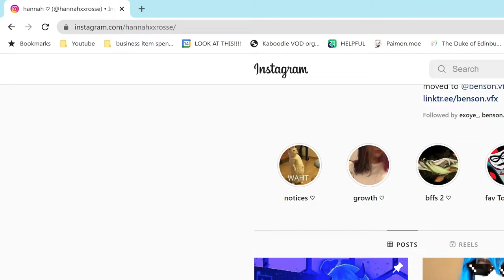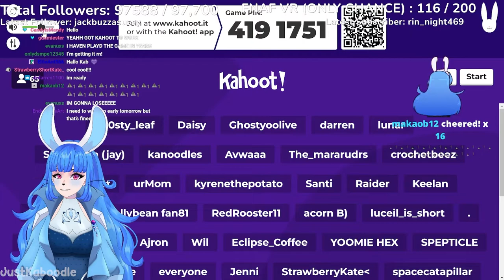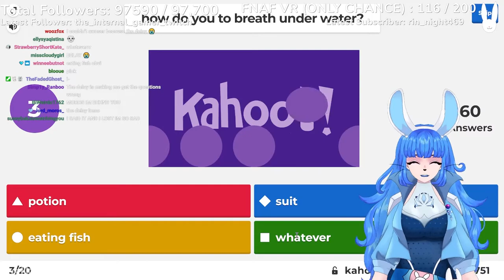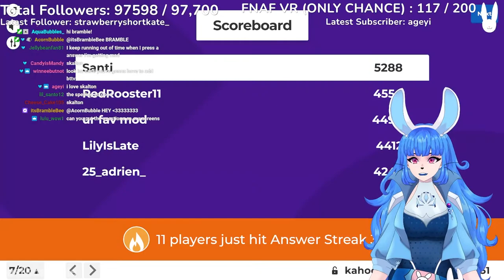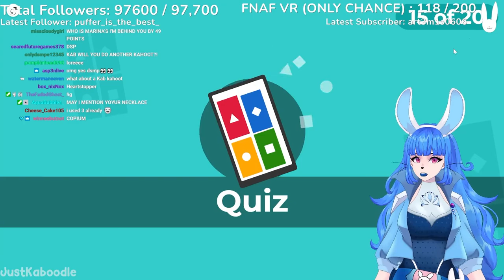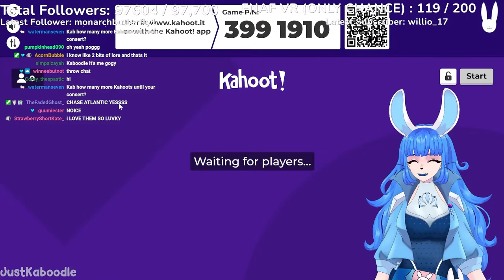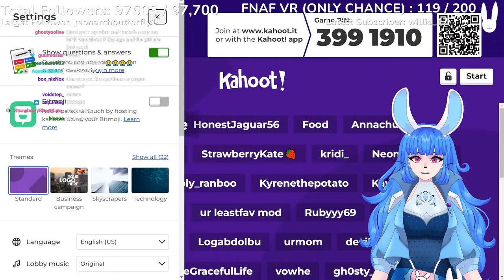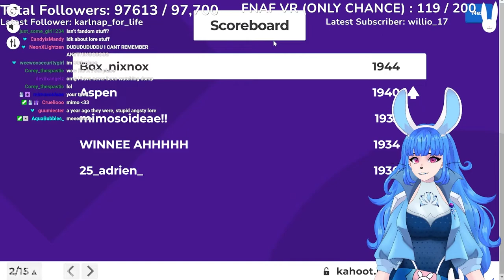Kaboodle plays Kahoot with her viewers! (7/16/22)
Socials!